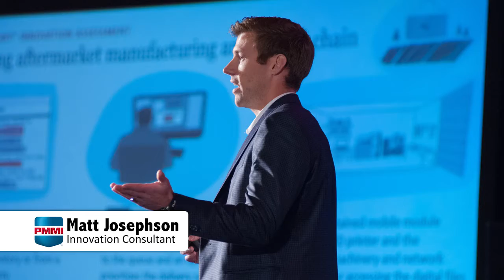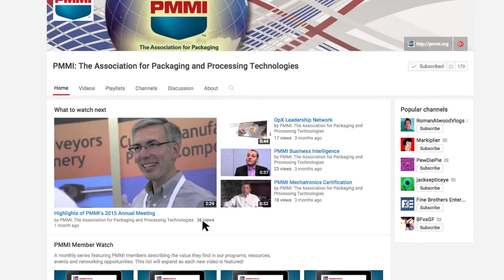The Value of PMMI Member Meetings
PMMI provides its members content-rich presentations and in-person networking opportunities at two events each year: the Executive Leadership Conference in the spring and the Annual Meeting in the fall. Visit pmmi.org to learn more.